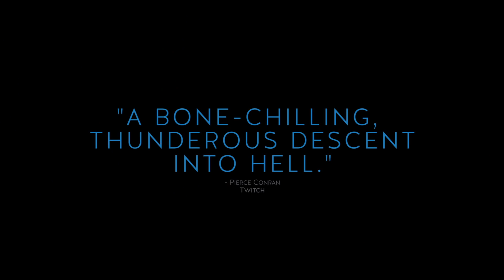The Wailing Official Trailer 2016